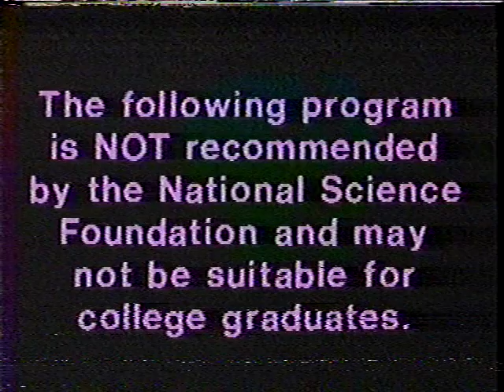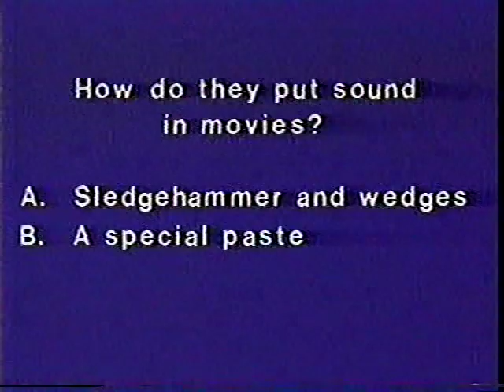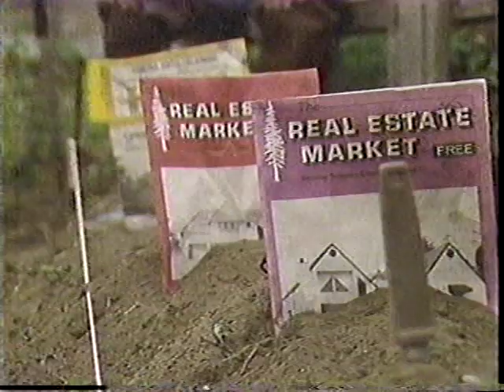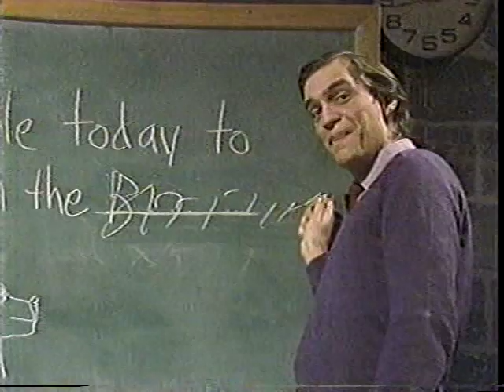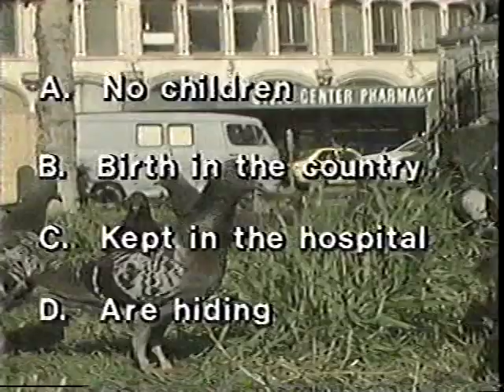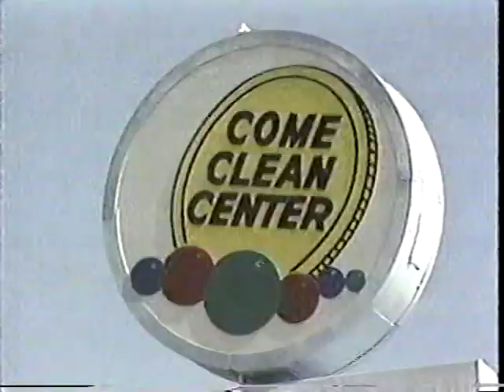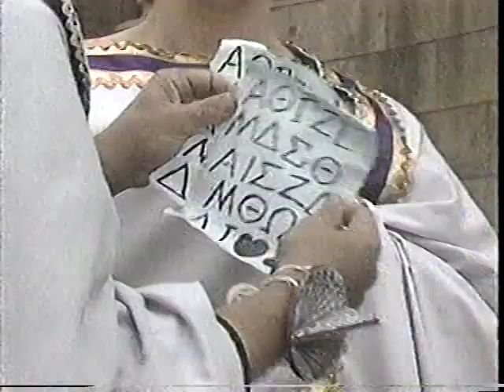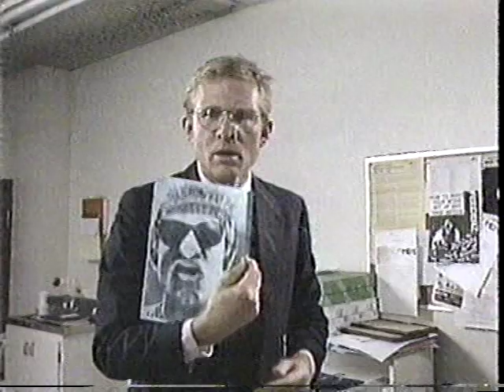Ask Dr. Science: National Science Test 1987 Duck's Breath Mystery Theatre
National Science Test : The final aired episode of the shortlived 1987 TV series Ask Dr. Science, based on the radio show and starring all five members of the Duck's Breath Mystery Theatre, as well as Denny Dillon. Only around a dozen episodes were produced -- several of them are being uploaded to the BetaGems channel, where you can also find "Duck's Breath Mystery Theatre Feb. 1988 late night TV appearance."